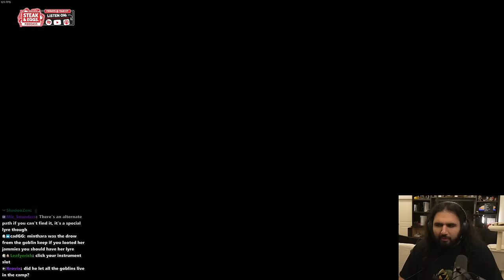NOW THIS Is How You Introduce A VILLAIN | Baldur's Gate 3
In this Baldur's Gate 3 Gameplay video after securing The Blood of Lathender for which we wiped out the whole Githyanki race, we move onto meeting on of the best introduced villains so far in BG3.

keychain.club/Esfand